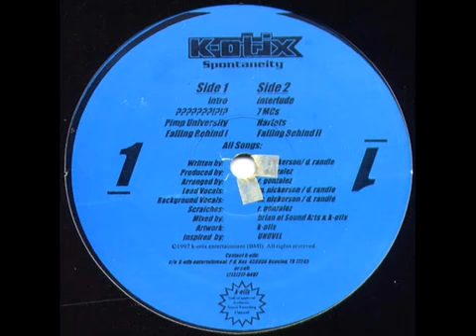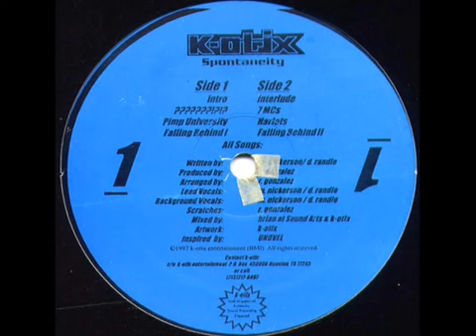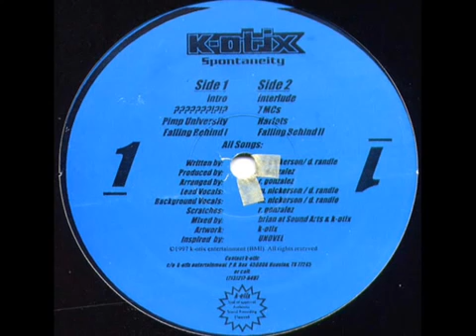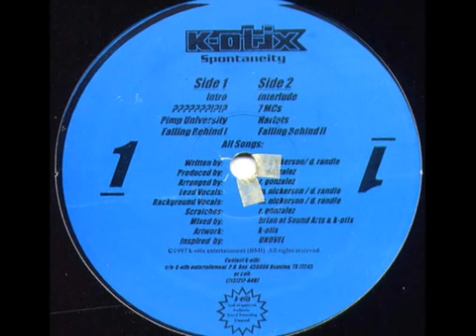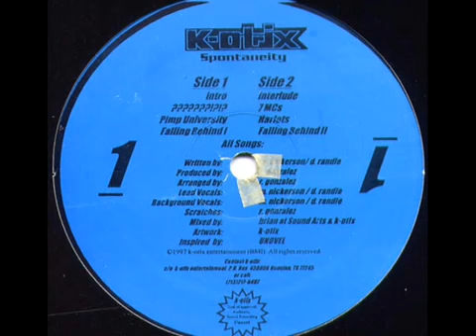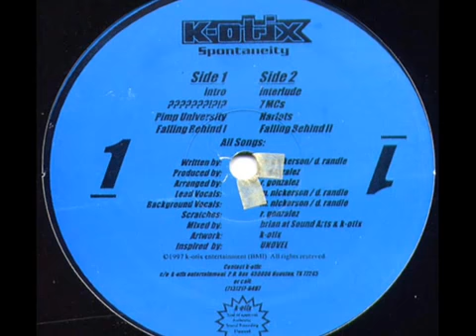K Otix Spontaneity EP